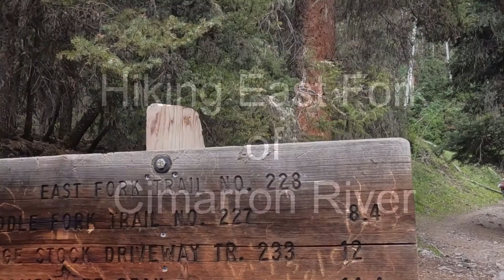East Fork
East Fork of Cimarron River Hike near Silver Jack Reservoir in Colorado
Total distance was 4 miles RT but you can go all the way to Uncompahgre Peak

Hikers:
Lynn & Jessica Northrup
Tom & Pam Miller

Cameras:
GoPro Hero Black 8
Nikon Coolpix 7700

Video by:
Lynn Northrup